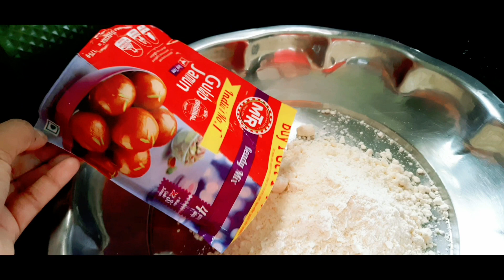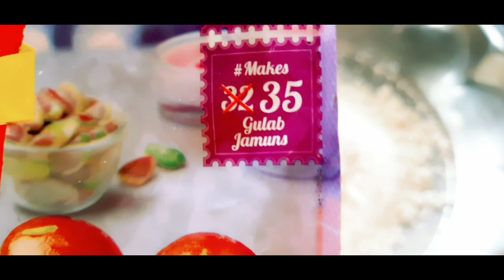MTR Gulab jamun Recipe How to make soft Jamun Food Vlogs Day Vlogs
MTR Gulab Jamun Recipe Preparing Method